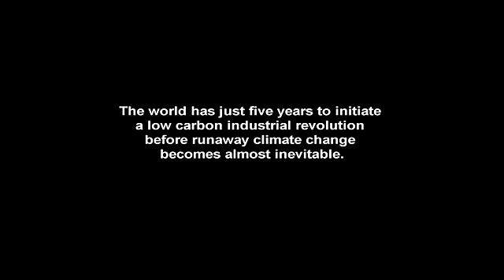Acropolis Earth Hour 2010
The famous Acropolis in Athens, Greece, switches off lights for the Earth Hour 2010. In the background is the Aegean Sea with ships departing and arriving at the Piraeus Port.
Shot and edited by Alexandros Maragos